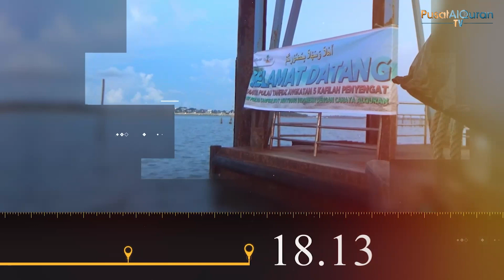Mau Didoakan Santri Penghafal Alquran Setiap Hari ???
Yuk bantu MEMFASILITASI satu orang menjadi HAFIDZ ALQURAN?

Seluruh Santri yang masuk dalam Program Pulau Tahfidz akan mendapatkan full beasiswa

Para Santri dibiayai oleh para dermawan agar bisa menyelesaikan hafalan alquran 30 Juz.

Santri akan dikarantina di Pulau Tahfidz untuk fokus menghafal alquran dan baru diizinkan keluar dari Pulau Tahfidz setelah menyelesaikan hafalan alquran 30 juz.

Mungkin kesibukan membuat kita tidak sempat untuk menghafal alquran 30 juz. Tapi dengan harta yang Allah Subhanahuwata'ala berikan kepada kita mari fasilitasi satu orang untuk menghafal alquran 30 juz

Biaya 1 santri mengikuti program karantina 6 bulan di Pulau Tahfidz:
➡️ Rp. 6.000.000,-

InsyaAllah dengan Infaq Rp. 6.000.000,- kita telah mengantarkan satu santri menjadi hafidz alquran, dan kelak ketika Ia membaca hafalan alqurannya akan terus mengalir pahala amal jariyahnya. Infaq bisa diangsur selama 6 bulan sambil mengikuti progress hafalan santri.

Donasi bisa ditransfer ke:
Bank Muamalat
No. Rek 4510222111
a.n Pusat Alquran

Setiap donatur akan mendapatkan nama santri yang Ia biayai untuk menjadi hafidz alquran. Program karantina untuk santri baru InsyaAllah sudah di mulai.

Informasi lengkap:
Pusat Alquran Indonesia
Komplek Bintan Center Blok F2, Tanjungpinang
Kepulauan Riau

Mari bantu sebarkan ke keluarga/teman yang mungkin ingin mengambil peluang amal ini